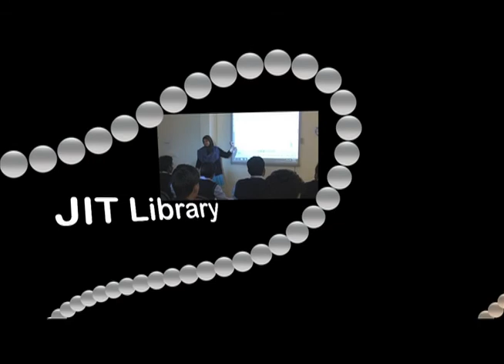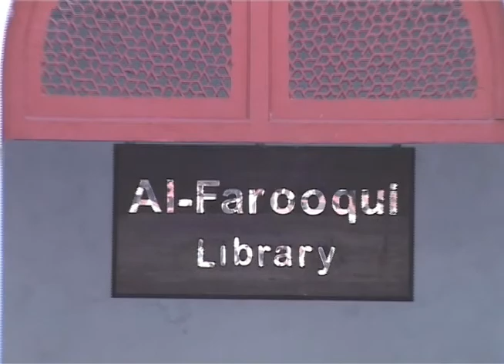Showreel - JMI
Glimpses of Documentary Films, Short Films and Ad. Films. Made by Jahangirabad Media Institute.